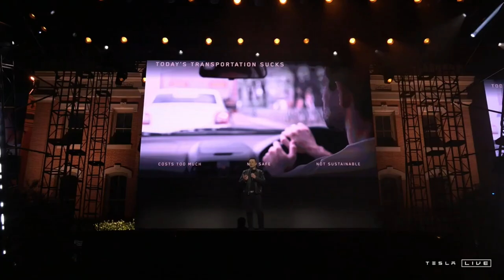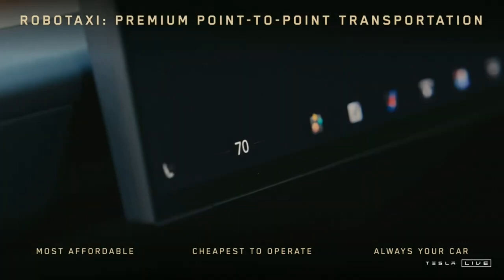Мы Робот ПОЛНАЯ презентация РобоТакси и роботов Optimus от Tesla 2024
Илон Маск и команда Tesla представили будущее городского транспорта на мероприятии Мы, Робот. Маск рассказал, что компания планирует производить роботакси и кибервэны, которые будут работать без малейшего вмешательства человека. Владельцы автомобилей Tesla Model 3, Model Y, Model X, Model S и Кибертрак тоже получат функции автопилота, в работу которого не нужно будет вмешиваться. Во время презентации роботакси Илон также упомянул, что Tesla сможет конкурировать с Amazon Web Services, а робот Optimus, по его оценкам, станет самым продаваемым продуктом на Земле.